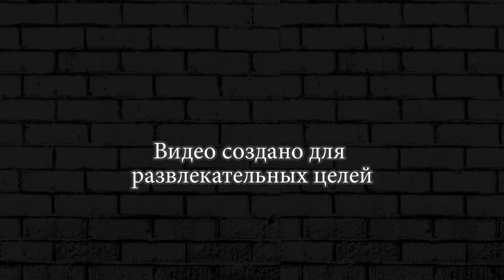БРАВЛ СТАР ИГРАЮ С АЛОН ДАРКОМ ► ИСПЫТАНИЕ BRAWL STARS №7